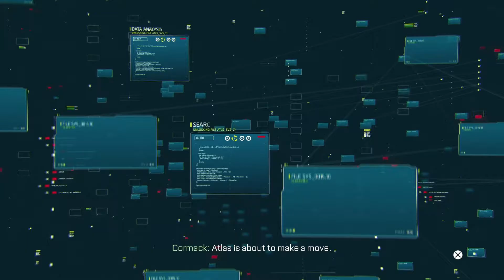Call of Duty: Advanced Warfare - Episode 8 - Sentinel (Cinematic Gameplay)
There always has to be a stealth mission in one of these games!